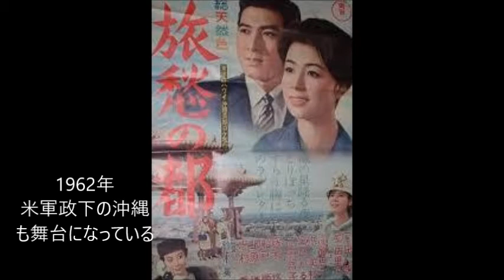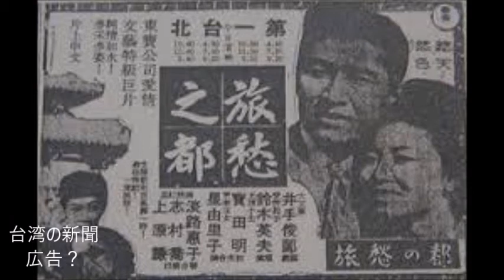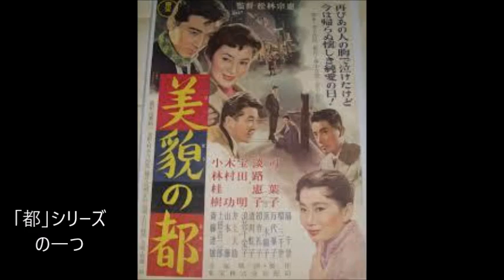宝田明「旅愁の都」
1962（昭和37）年公開の東宝映画「旅愁の都」同名主題歌。作詞：谷川俊太郎、作曲：上原げんと。同映画は、「美貌の都」、「愛情の都」に続く都シリーズの三作目として製作された。